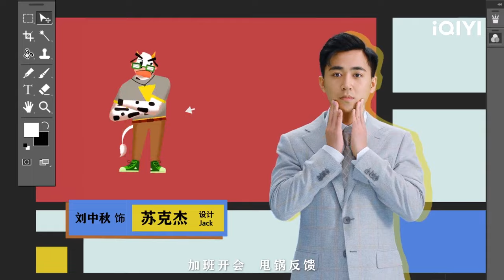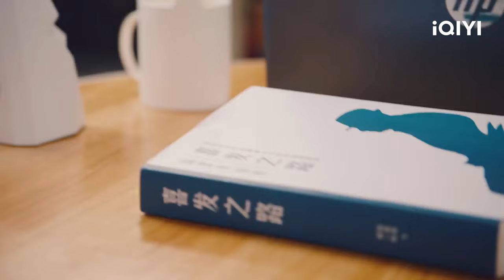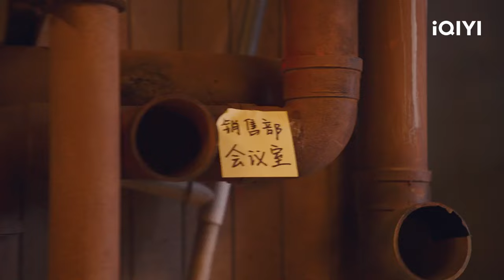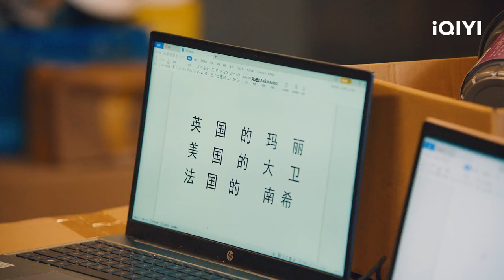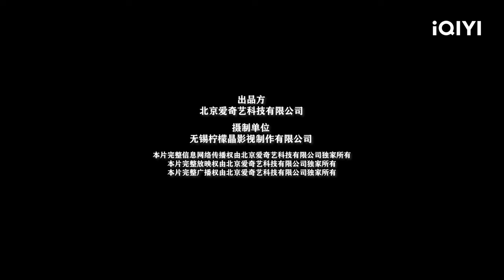【FULL】破事部漫游指南大公开 小品演出顺利完成 | 破事精英2 The Lord Of Losers 2 EP19 | 爱奇艺华语剧场